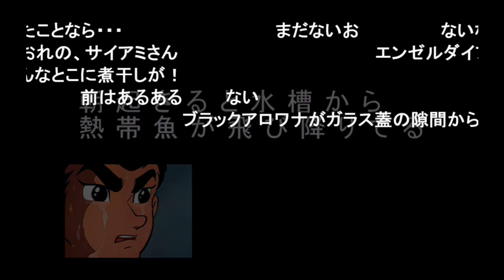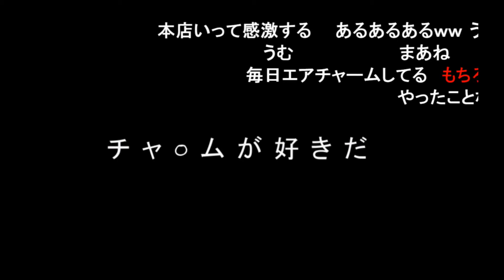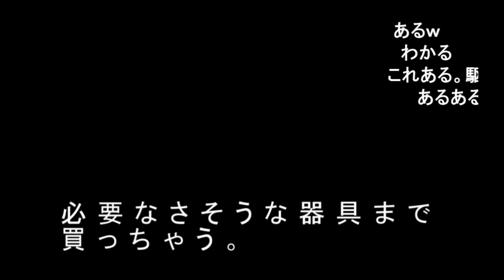【元祖】アクアリウムあるあるを言いたい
最近仕事が忙しく動画編集ができていません。
ですのでこちらの動画も過去の動画の流用です。
こちらの動画は2012年にニコニコ動画にあげていた動画です。
アクアリウムをやってるかたにはもしかしたら、いくつか当てはまるかもしれません。

やっぱりニコニコ動画のコメントシステムは斬新ですね
画質やその他連携機能などよかったら今でもニコニコ派だったかも